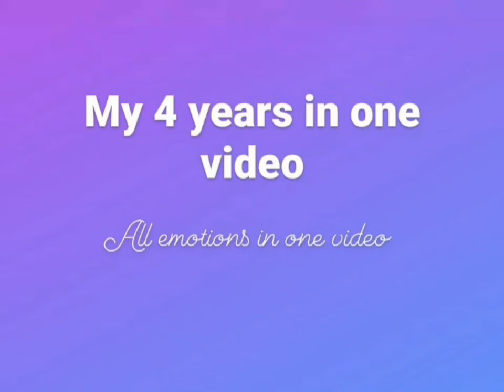My 4 years in one video 🔥.living the dream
Thousands of hours in one video
Change is a process , not event . Have patience and dedication both at the same time ❤️